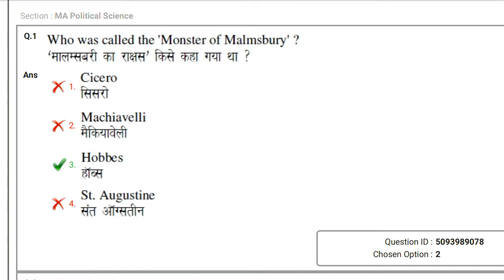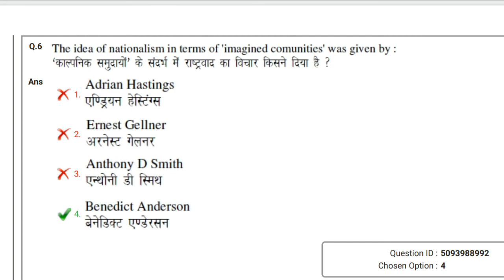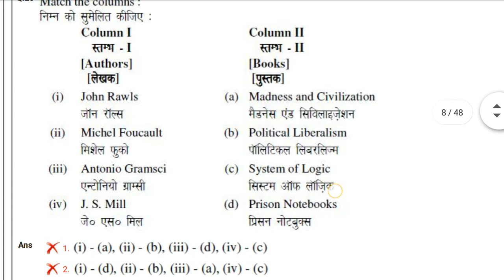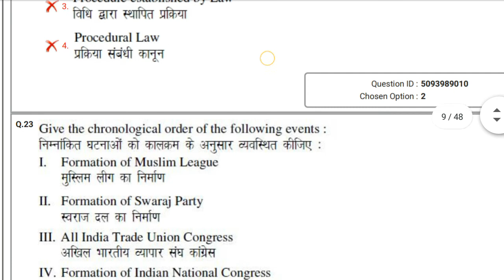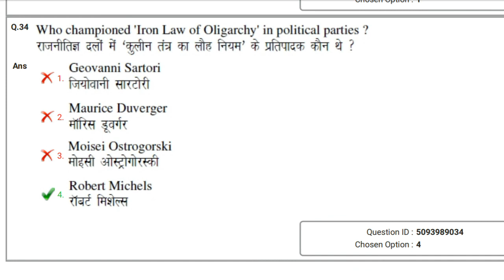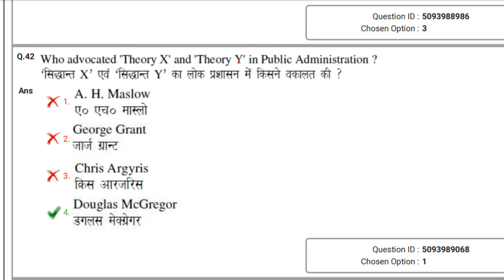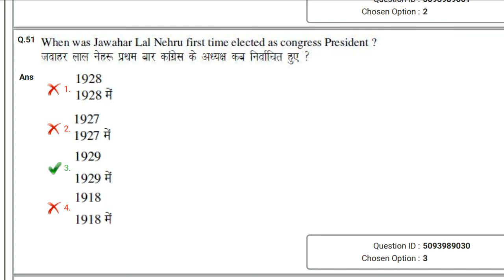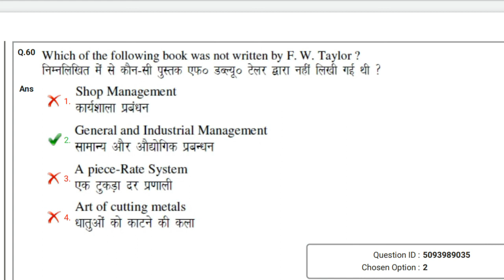BHU MA Political science Entrance, 2021, Previous years question discussion , Part-1